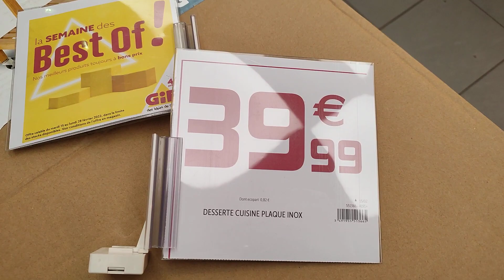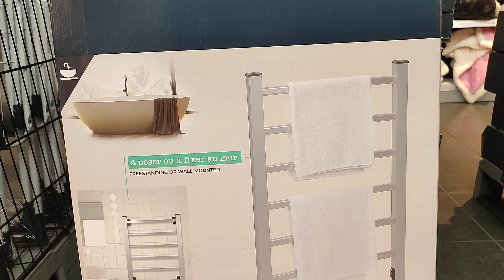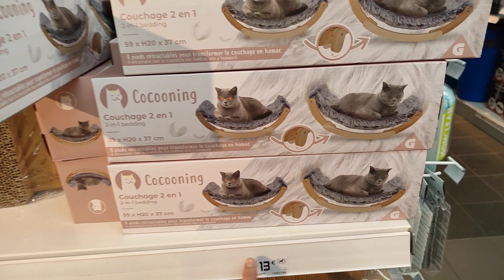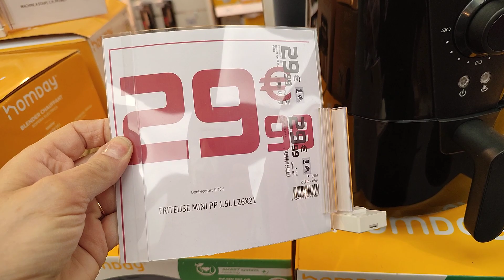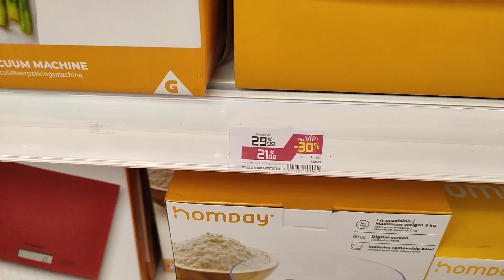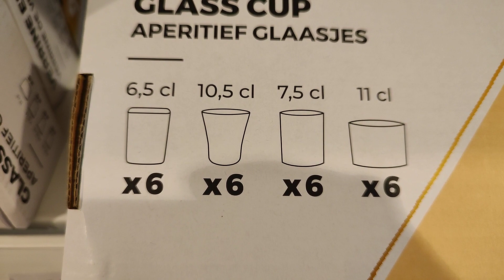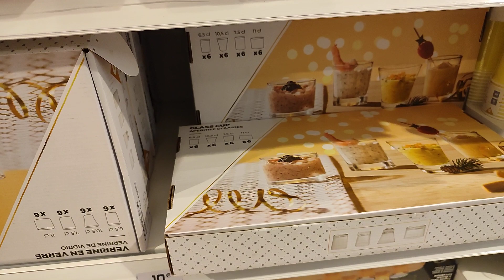GIFI ARRIVAGE 🎉 PROMO - 26 FÉVRIER 2022 NEW